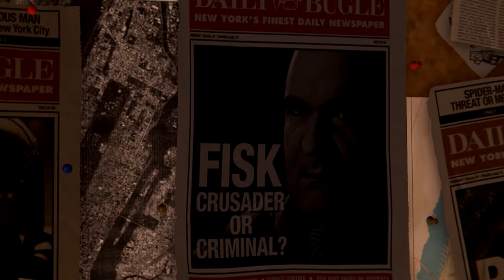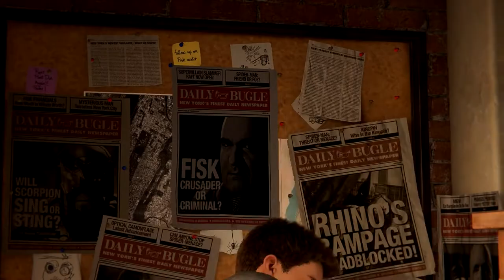SpiderMan - Remastered (PC) Gameplay Walkthrough - Part 1 || RV Games